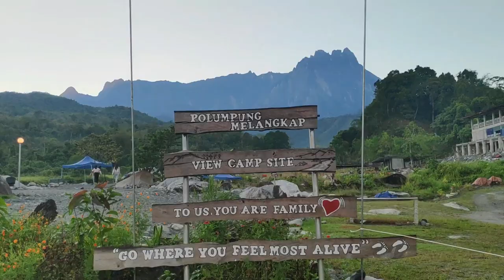#119 : 5 Benda yang biasa orang tukar dekat motor R15 supaya lebih sedap mata memandang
List barang-barang yang aku pakai (shoope link)

*Camera Gear*
- Pocophone f1
- Sony A5100

*Software Editing*
- Filmora 9

*Motor*
-yzf R15
- honda ex5